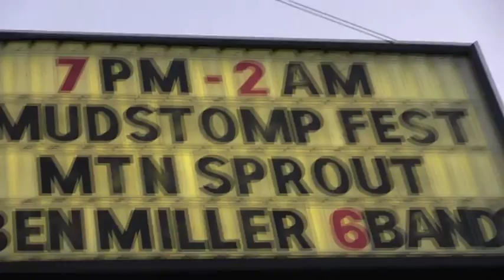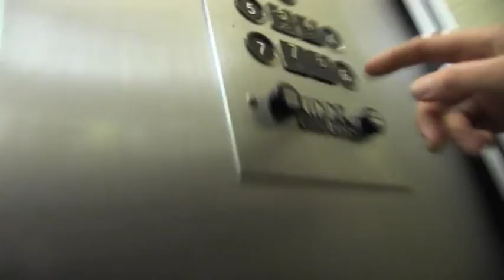Mountain Sprout - Late for the show again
Mountain Sprout shows a little bit of the crooked road that ain't never gonna end.